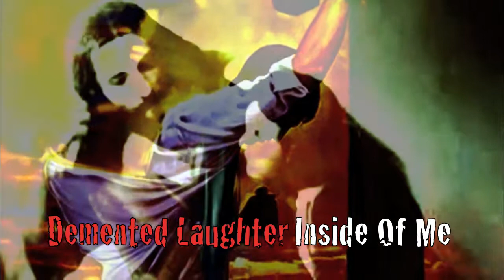"SIN" EDWARD NYAHAY